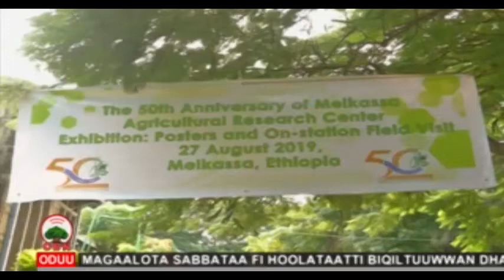Malkaa sa'aa 21 12 2011